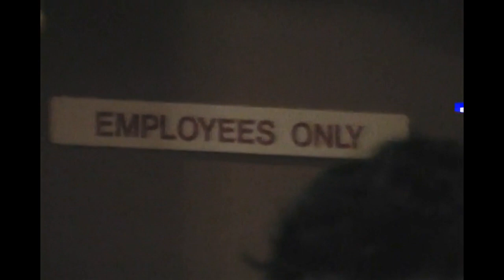Jetliner Live at the Java Station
Jetliner performing live at the Java Station in Santa Barbara CA 1/14/04 in support of their debut album, JETLINER.